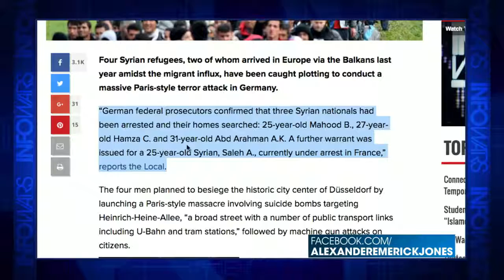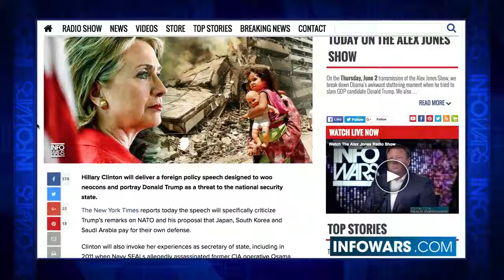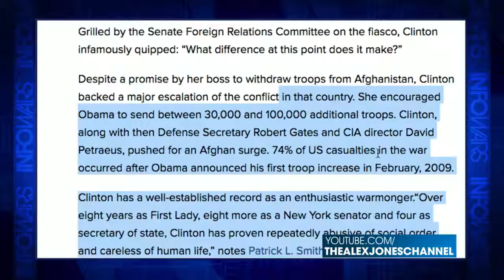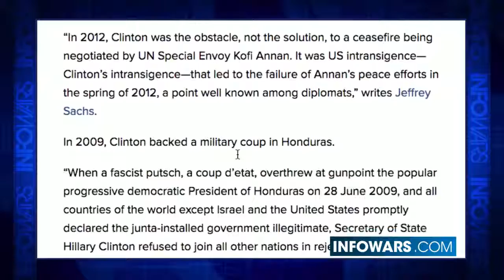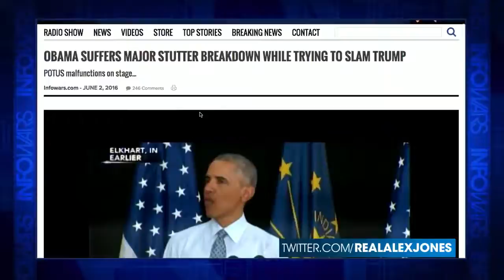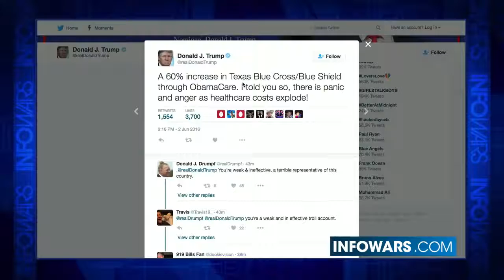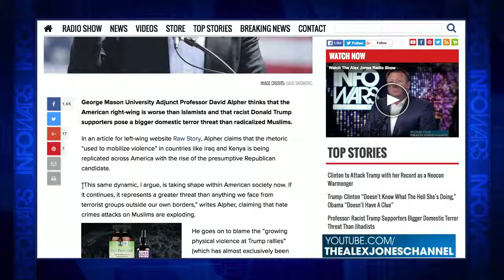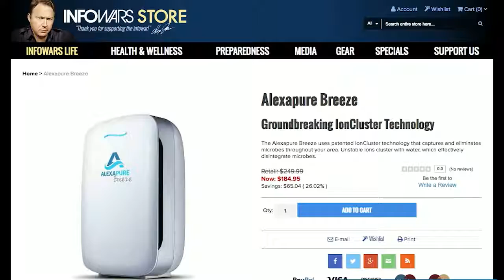Massive Terror Attack In Germany Exposed - Infowars News 6/3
Four Syrian refugees, two of whom arrived in Europe via the Balkans last year amidst the migrant influx, have been caught plotting to conduct a massive Paris-style terror attack in Germany.

German federal prosecutors confirmed the four men planned to besiege the historic city center of D++sseldorf by launching a Paris-style massacre involving suicide bombs targeting Heinrich-Heine-Allee, 'a broad street with a number of public transport links including U-Bahn and tram stations,' followed by machine gun attacks on citizens.